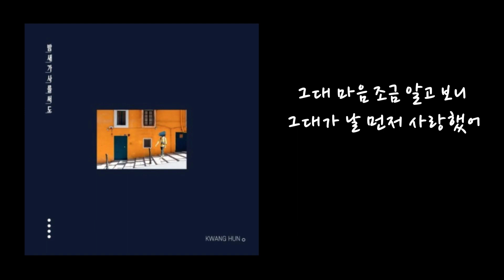광훈 - 밤새가사를써도(가사.lyrics)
밤새 가사를 써도 니 생각 밖에 안 나

내가 노래를 해도 니 모습만 떠올라

내 생각 내 마음 너에게만 있어서

어딜 건드려도 니가 나와

내가 그댈 사랑하는 건 그저 내 맘인 줄 알았는데

그대 마음 조금 알고 보니 그대가 날 먼저 사랑했어

오늘도 내일도 자꾸만 보고 싶어

어딜 가도 뭘 해도 니 모습이 떠올라

밤을 지새워 그대를 찾던 나의 방황과

내 마음속에 울리던 슬픈 노래 가사가

그대의 사랑을 조금 알게 된 그 순간에

사라져가